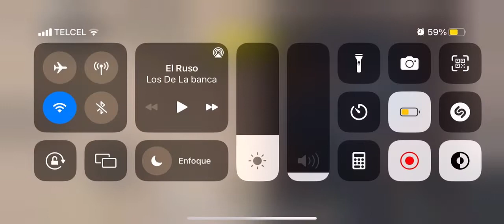ME RETAN A JUGAR CON SOLO SNIPER Y GANÓ LA PARTIDA cómo jugar con SNIPER en COD mobile